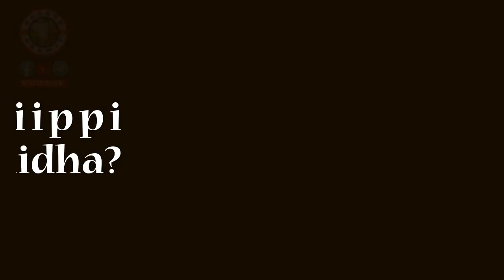MAAYIKIROO CHIIPPIIN MAALIDHA - HOJII SEEXANAADHAA?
🔰Faaruuwwanii fi Barumsawwan Nuti Maxxansine🔰

√  Kadhannaa Golgootaa

√  Aadaa Oromoo fi Mana Kiristaanaa Ortodoksii

√  Galata Maariyaam - kan guyyoota 7'nii

⚠️ Qabiyyee kana seera malee fayyadamuu, jeequu fi irra deebiin maxxansuun seeraan nama gaafachiisa!